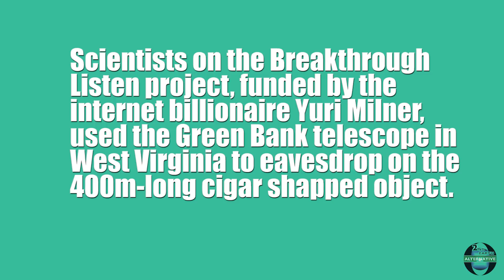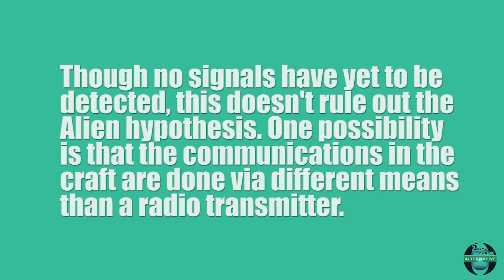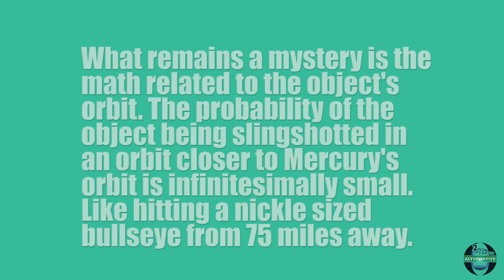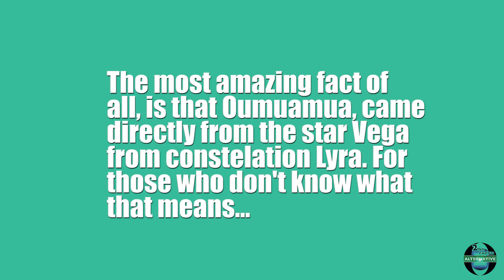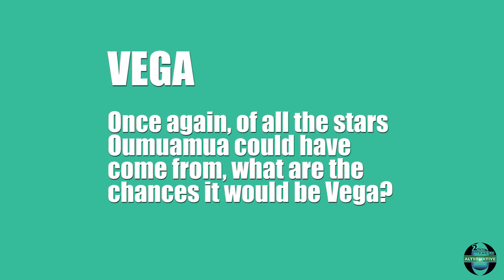Oumuamua UPDATE - An interstellar ALIEN spaceship? What we know so far!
Oumuamua UPDATE - An interstellar Alien spaceship? What we know so far! (12/14/2017)

Oumuamua (1I/2017 U1) the fastest object to ever traverse our solar system is currently being listened to by a group of scientists for possible Alien radio signals. Is this just a strange interstellar object or is it an Alien spaceship or artifact of some sort? - 2ndEarth UPDATE

At the moment Oumuamua (1I/2017 U1) remains in the category of UFO (Unidentified flying object).

Comets have been known to slingshot around our sun.. However, this recent discovery regarding the Oumuamua object is unique due to it’s seemingly impossible shape. In addition the trajectory of it’s orbit is mathematically very improbable.

Has scientists from the Breakthrough Listen project detected an Alien signal with the Green Bank telescope?

2ndEarth UPDATE - Ep.001

Are UFOs real? this is one of the lingering mysteries we discuss in this UFO SHOW - 2ndEarth Alternative